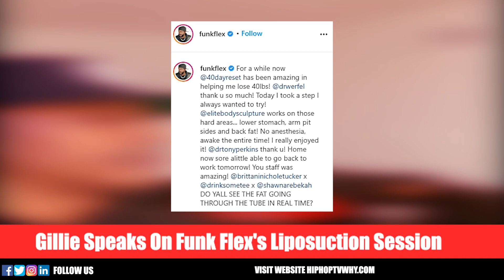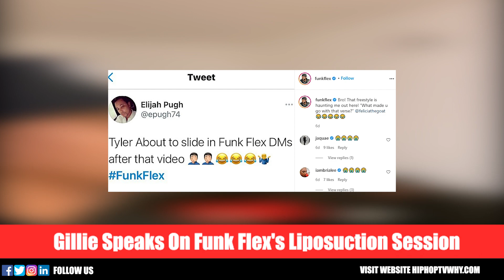Gillie Da King Clowns DJ Funk Flex Following His Recent Liposuction Session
HIPHOPTVWHY.COM